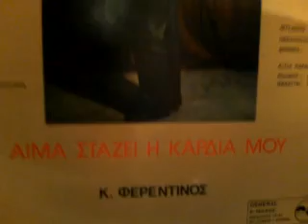ΑΙΜΑ ΣΤΑΖΕΙ Η ΚΑΡΔΙΑ ΜΟΥ - ΜΑΚΗΣ ΧΡΙΣΤΟΔΟΥΛΟΠΟΥΛΟΣ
ΑΧ. ΤΙ ΤΡΑΓΟΥΔΙ ΕΙΝΑΙ ΑΥΤΟ ΡΕ ΓΑΜΩΤΟ...ΓΙΑ ΝΑ ΣΠΑΝΕ ΤΑ ΗΧΕΙΑ...
Ο ΜΑΚΗΣ ΕΙΝΑΙ ΠΟΛΥ ΜΕΓΑΛΟΣ ΤΡΑΓΟΥΔΙΣΤΗΣ...
ΑΦΙΕΡΩΜΕΝΟ ΞΑΝΑ ΣΕ ΣΕΝΑ ΚΑΨΟΥΡΟΜΟΝΟΠΑΤΙ...ΕΙΝΑΙ Η ΗΜΕΡΑ ΣΟΥ ΣΗΜΕΡΑ, ΤΙ ΝΑ ΚΑΝΟΥΜΕ...